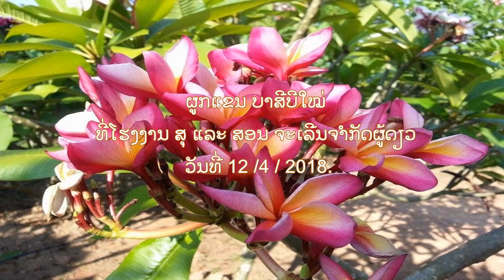ຜູກແຂນປີໃໝ່ 2018 .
ຜູກແຂນເຮືອນນາງດວງມະນີ 13/4/2018